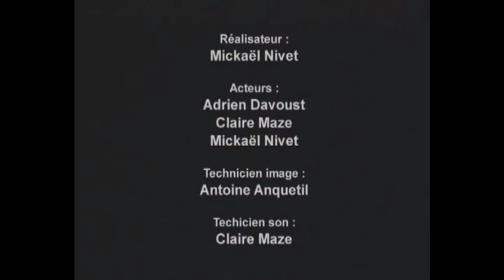Qui a dit Yop - webTV GRETA du Velay - BTS Métiers de l'Audiovisuel